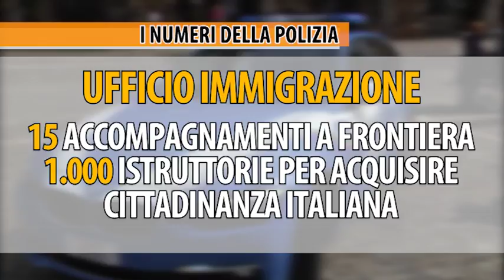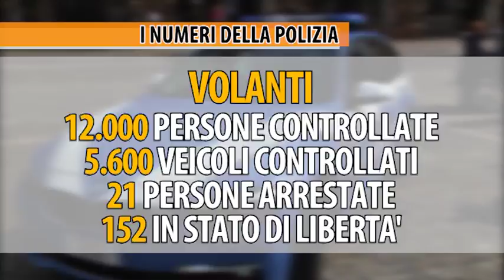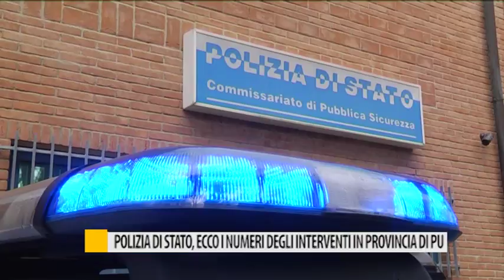Polizia di stato, ecco i numeri degli interventi in provincia di PU